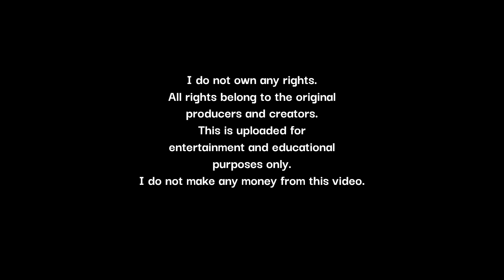Phantom Of The Opera - Symphony Orchestra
This medley made for concert band by Johan De Meij features a lot of the music that this production is known for. From Think Of Me to Notes to The Phantom Of The Opera. I only redid the orchestrations to make it fit for a Sympony Orchestra.

00:00 Intro
00:30 Angel Of Music
01:53 The Music Of The Night
04:24 Notes
05:30 Think Of Me
07:03 All I Ask Of You
09:13 The Phantom Of The Opera
11:28 Intermezzo
12:02 Wishing You Were Somehow Here Again (Finale)